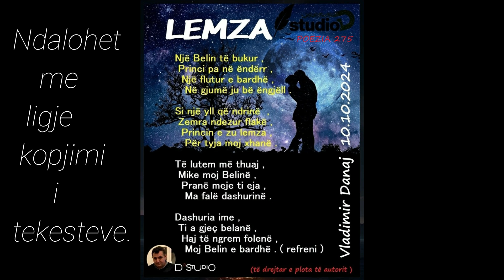Lemza..! tekst i ( Ri ) 10.10.2024 për këngë popullore jugu * kontakt ( Gmail )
PER TE KONTAKTUAR ME NE JU AFROJEM ANDRESEN TONE
- Faleminderit që më ndoqët...!